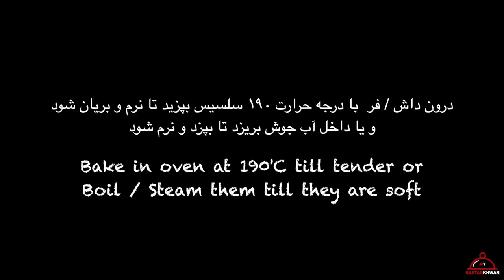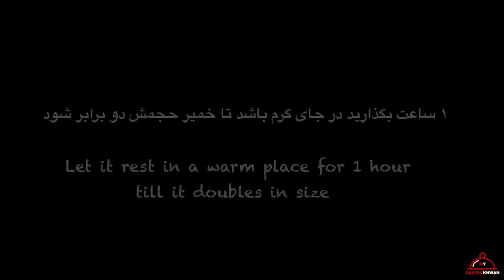Bolani Afghani Leeks & Butternut - بولانی افغانستان آسان و خوشمزه از کدو و لیک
INGREDIENTS:

For the filling one
Butternut squash: 1/2
Salt: to your taste
Pepper: to your taste
Cooking Oil: 1 tbsp
Garlic: 3
Onion: 1
Fresh Coriander: As you like
Coriander powder: 1 tbsp
Pepper: 1/2 tsp

For filling two
Leeks
Salt: 1/4 tsp
Pepper: 1/2 tsp
Coriander powder: 1 tsp
Cooking Oil: 3 tbsp

Plain flour: 3 cups
Yeast: 1 tsp
Honey: 1/2 tsp
Water (warm): 1 1/2 cup
Salt: 1/2 tsp

مكونات:

لملء واحد
الجوز الاسكواش: 1/2
الملح: حسب ذوقك
الفلفل: لذوقك
زيت الطهي: 1 ملعقة كبيرة
الثوم: 3
البصل: 1
الكزبرة الطازجة: كما تريد
مسحوق الكزبرة: 1 ملعقة كبيرة
الفلفل: 1/2 ملعقة صغيرة
الملح: حسب ذوقك

لملء اثنين
الكراث
الملح: 1/4 ملعقة شاي
مسحوق الكزبرة: 1 ملعقة صغيرة
زيت الطهي: 3 ملاعق كبيرة

للعجين

دقيق عادي: 3 أكواب
الخميرة: 1 ملعقة صغيرة
العسل: نصف ملعقة صغيرة
ماء (دافئ): 1 1/2 كوب
الملح: نصف ملعقة صغيرة

MALZEMELER:

Bir doldurmak için
Balkabagi: 1/2
Tuz: zevkinize
Biber: zevkinize
Yemeklik Yağ: 1 yemek kaşığı
Sarımsak: 3
Soğan: 1
Taze kişniş: istediğiniz gibi
Kişniş tozu: 1 çorba kaşığı
Biber: 1/2 çay kaşığı
Tuz: zevkinize

İki doldurmak için
Pırasa
Tuz: 1/4 çay kaşığı
Kişniş tozu: 1 tatlı kaşığı
Yemeklik Yağ: 3 yemek kaşığı

Hamur için

Sade un: 3 su bardağı
Maya: 1 tatlı kaşığı
Bal: 1/2 çay kaşığı
Su (sıcak): 1 1/2 su bardağı
Tuz: 1/2 çay kaşığı

2.